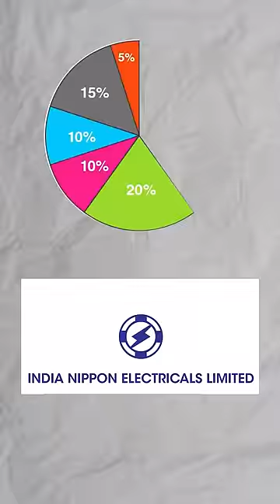कंगाल Ambani 😨🦴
Downfall of Anil Ambani

Jahan ek bhai duniya ke sabse ameer logon me aata hai wahin dusra bhai kangal hone ki kagaar pe hai, jisse uski apni hi company ke board se nikal diya gaya, hum baat kar rahe hain mukesh ambani ke bhai anil ambani ki,

2005 me jab Anil aur Mukesh Ambani ke beech Reliance ki property ka batwara hua toh reliance ki purani company petrochemicals mukesh ambani ke paas aayi aur nayi companies jaise energy, telecom aur finances anil ambani ke haath me aayi,
Aur 2008 tak anil ambani duniya ka 6th richest man ban chuka tha, lekin agle 12 saalon me wo bankrupt ho gaya kaise,

Iski shuruaat huyi Reliance communication ka GSM sim ki jagah CDMA sim ki taraf jana isme 4G technology nahi hoti thi jiski wajah se anil ambani ka telecom business loss me jaane laga,
Uske baad 2011 me Reliance capital ko bajaj aur max-life jaisi competitor hone ki wajah se loss hone laga, jiski wajah se  usne apne saare stake Nippon limited ko bech diya,

Aur Reliance Power ke upar debt hone ki wajah se uske 30% stakes ko Yes bank ne kharid liya aur 2017 me adani group ne mumbai electricity ka infrastructure Anil ambani se kharid liya,
Business losses ki wajah se anil ambani ne jo loans uthaye the wo sabhi apne paise wapas mangne lage, chinese bank 680 million dollar, london court 100 million dollars, Reliance Power defaulted loans of Rs 43,800 crore,

In sabki wajah se 2020 me Anil Ambani ne khud ko diwaliya ghoshit kar diya aur march 2022 me unko Reliance infrastructure and power ke board se bahar kar diya gaya.